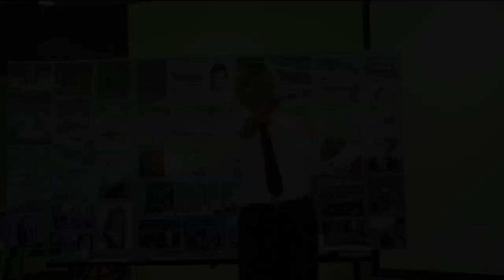"It was hell-like conditions"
See the compelling testimony of 1958 Our Lady of the Angels fire survivor Matt Plovanich and also learn details of the disaster from historian Jim Gibbons.